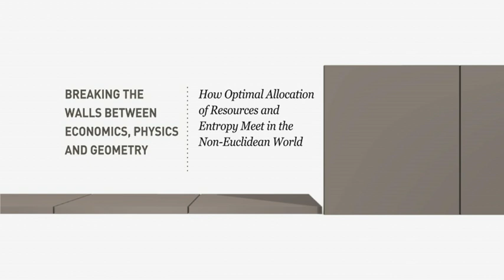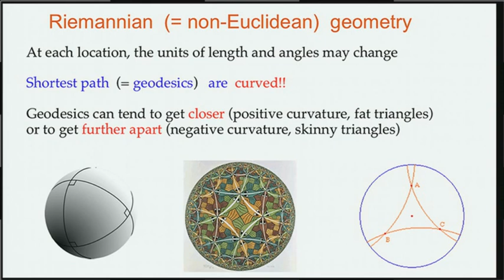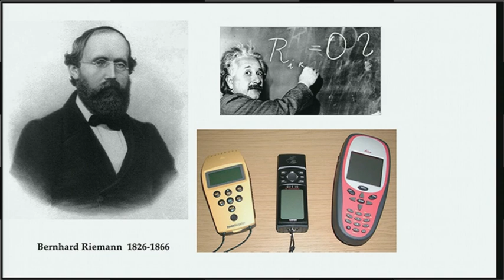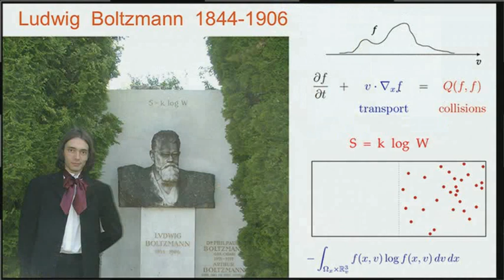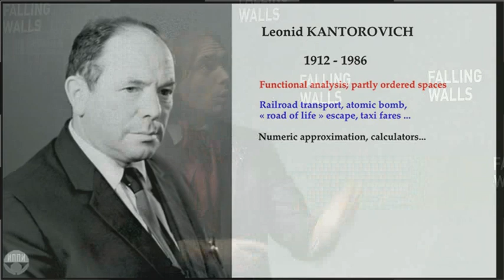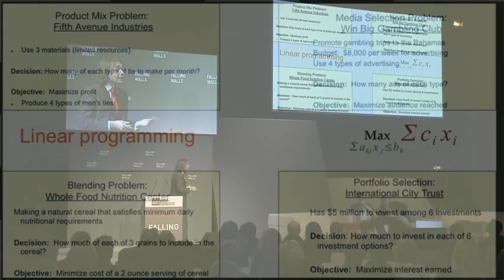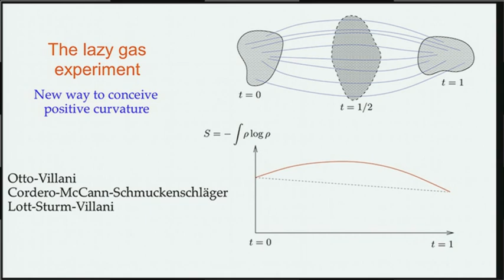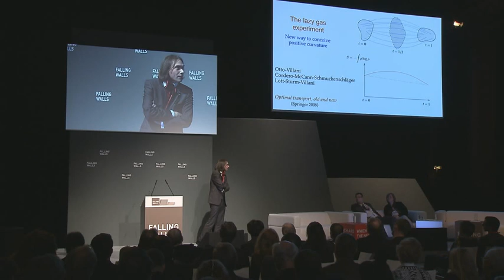Breaking the Walls between Economics, Physics and Geometry | Cédric Villani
How Optimal Allocation of Resources and Entropy Meet in the Non-Euclidean World, Falling Walls 2011.

Villani shows the link between the apparently unrelated theory of optimal transport and the concept of curvature, arising from non-Euclidean geometry, and playing a key role in Einstein's theory of general relativity. This is a story where physics, economics and geometry intertwine and lead to applications such as the improvement of efficiency in the transportation of goods.